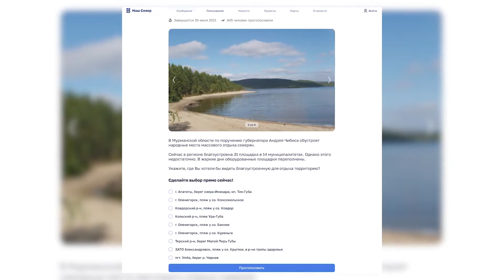Голосование за благоустройство народных мест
В Мурманской области по поручению губернатора Андрея Чибиса обустроят народные места массового отдыха северян. На портале «Наш Север» сейчас идет голосование. В списке локаций, которые претендуют на благоустройство - берег озера Имандра в поселке Тик-Губа. Для апатитчан это излюбленное место отдыха. Как местные власти смотрят на то, чтобы создать там пляжную зону для горожан? Ответ на этот вопрос искали Анна Базылева и Иван Солодков.